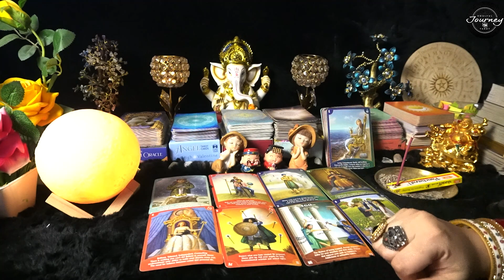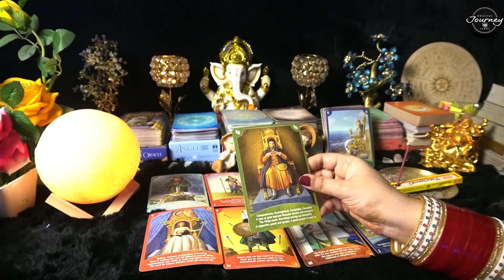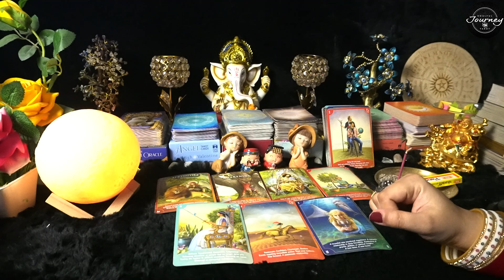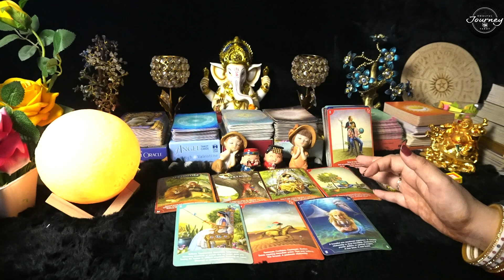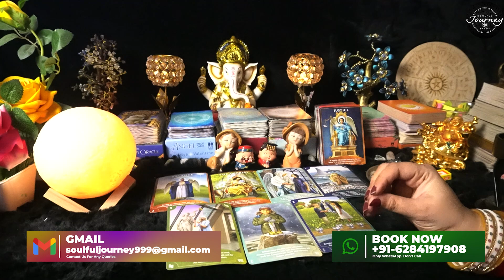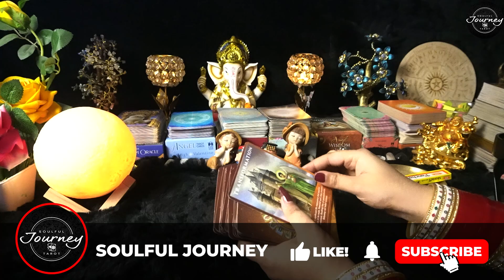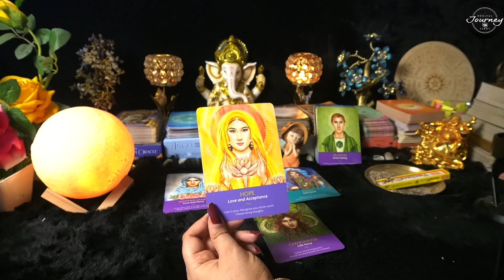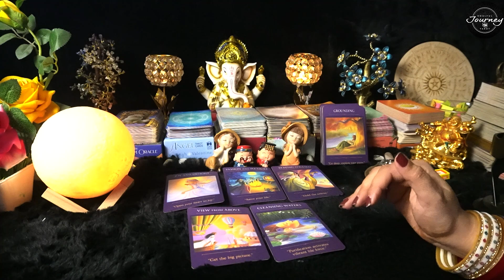Cancer Tarot Reading - Luck Is On Your Side For Cancer September 2023 in Hindi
Do you want to know what will happen in Cancer September 2023? Then check out my tarot readings for Cancer Tarot September 2023! In this reading, I'll give you the love monthly predictions for Cancer September 2023 as well as the tarot card for Cancer September 2023.

Whether you're looking for advice about Cancer September 2023 or just want to know what the tarot card for Cancer September 2023 means, I'd recommend checking out my readings! I promise you won't be disappointed!

This is a general reading for Cancer September 2023 Tarot Reading Hindi | Cancer September 2023 Love  Monthly Predictions For You | Kark Rashi September 2023 Tarot Hindi Reading, they may or may not resonate with you!